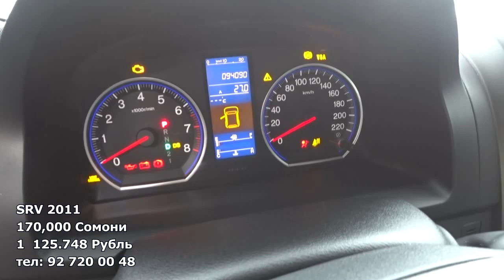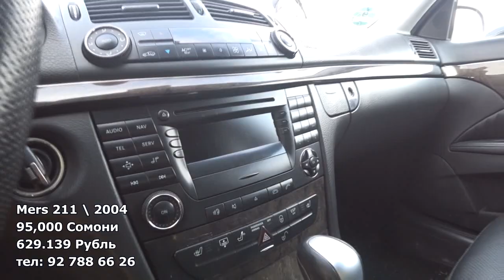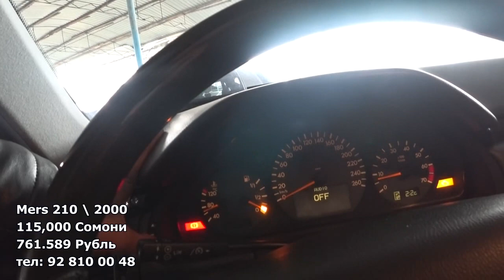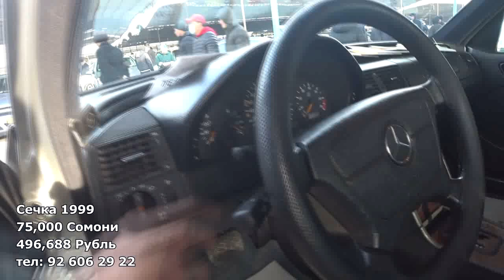Мошинбозори Хучанд! Mercedes Сечка, 211,210 Honda Crv Land Cruzer Prado Авторынок Худжанд!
Агар ки хонаҳои фуруши дошта бошед ба инстаграми мо нависед мо кӯмак мекунем!